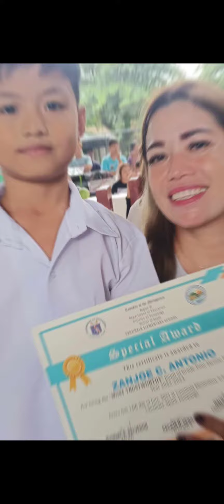Happy birthday Mama and our son Zanjoe ♥️ God bless